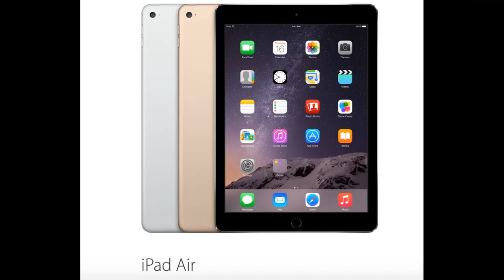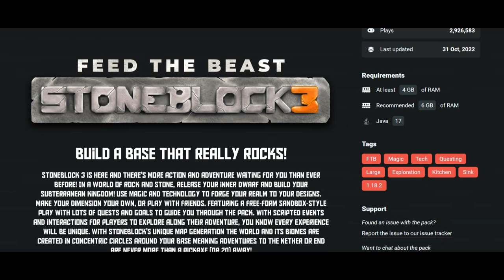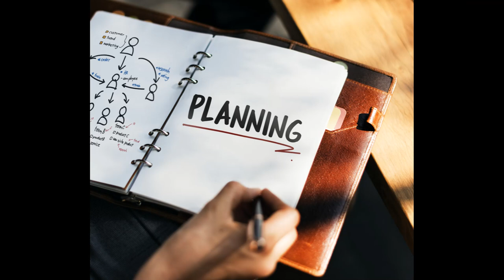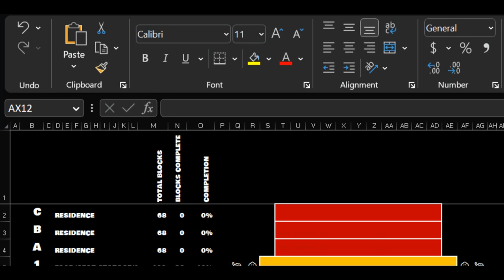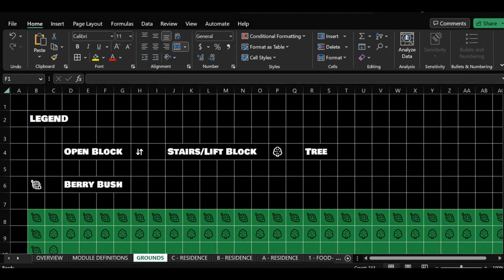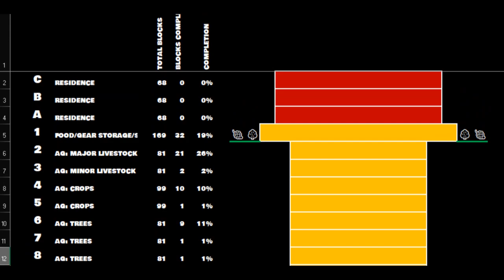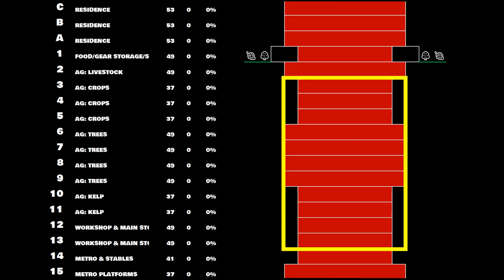Gryphon Hall - EP1 - Introduction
Let's start at the very beginning... a very good place to start.  This is where I explain my vision and the method behind my apparent madness. I expect this to be a (very) long term project.  I hope you find some or all of the content to be entertaining and/or informative.   Eventually, Gryphon Hall will be a functional manor/country house at the center of a growing and functional steampunk(ish) world.

Below is the list of mods that I have enabled for this world.  All of them are available on Forge That's where I got them.   I will be running this world with my preferred resource pack as well: Lithos HD/32 (also available on Forge).

◈ Additional Lanterns
◈ Additional Lights
◈ Appleskin
◈ Aquaculture 2
◈ Architectury API
◈ Areas
◈ Basic End Ores
◈ Basic Nether Ores
◈ Biomes O' Plenty
◈ Blueprint
◈ Bookshelf
◈ BSL Shaders
◈ Builders Crafts & Additions
◈ Cloth Config API
◈ COFH Core
◈ Collective
◈ Collector's Reap
◈ Compat O' Plenty
◈ Configured
◈ Create
◈ Create Central Kitchen
◈ Create Crafts and Additions
◈ Create Enchantment Industry
◈ Cycle Paintings
◈ Delightful
◈ Domum Ornamentum
◈ Easy Anvils
◈ Easy Experience
◈ Easy Magic
◈ Enchantment Descriptions
◈ Ensorcellation
◈ Entity Texture Features
◈ Every Compat: Wood Good
◈ Explorer’s Compass
◈ Fantasy's Furniture
◈ Farmer's Delight
◈ Fast Leaf Decay
◈ FerriteCore
◈ Festive Delight
◈ Flower Seeds
◈ GeckoLib
◈ Grass Seeds
◈ Guard Villagers
◈ Jade
◈ Jade Addons
◈ JourneyMap
◈ JourneyMap Integration
◈ Just Enough Items
◈ Light Overlay
◈ Macaw's Doors
◈ Macaw's Fences - Biomes O' Plenty
◈ Macaw's Fences and Walls
◈ Macaw's Lights and Lamps
◈ Macaw's Paintings
◈ Macaw's Paths and Pavings
◈ Macaw's Roofs
◈ Macaw's Roofs - Biomes O' Plenty
◈ Macaw's Trap Doors
◈ Macaw's Windows
◈ Mineral Chance
◈ Moonlight Lib
◈ Moving Elevators
◈ Name Tag Tweaks
◈ Naturalist
◈ Nature’s Compass
◈ Nether's Delight
◈ Oculus
◈ Paintings++
◈ Patchouli
◈ Polymorph
◈ Puzzles Lib
◈ Repurposed Structures
◈ Roamers
◈ Rubidium
◈ Simply Backpacks
◈ Stack Refill
◈ Storage Drawers
◈ Supermartin642's Config Lib
◈ Supermartin642's Core Lib
◈ Supplementaries
◈ Terrablender
◈ Terralith
◈ Towns and Towers
◈ Traveler's Titles
◈ Vertical Slabs Compat
◈ Viescraft Machines
◈ Villager Brute
◈ Wooden Shears
◈ Yung's API
◈ Yung's Better Desert Temples
◈ Yung's Better Dungeons
◈ Yung's Better Mineshafts
◈ Yung's Better Nether Fortresses
◈ Yung's Better Ocean Monuments
◈ Yung's Better Strongholds
◈ Yung's Better Witch Huts
◈ Yung's Extras

*CHAPTERS*

0:00 Intro
1:27 Return to Modded Minecraft
3:05 What is the Gryphon Hall Project?
3:30 The Plan
5:50 Base Design Tenets
9:12 Describing the Vertical Column
9:50 World Creation Considerations